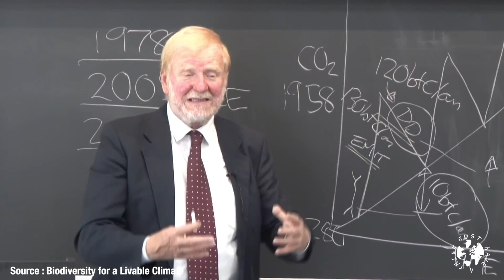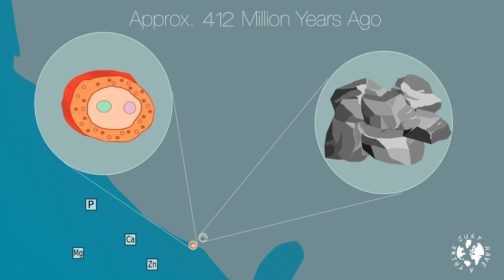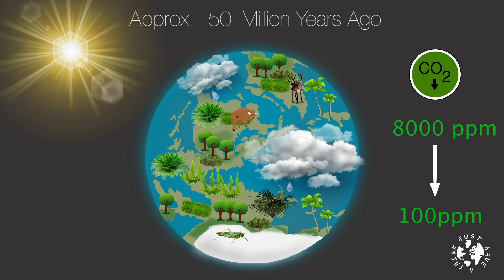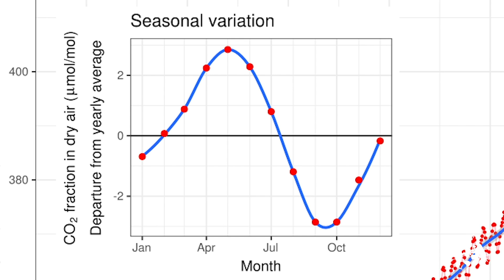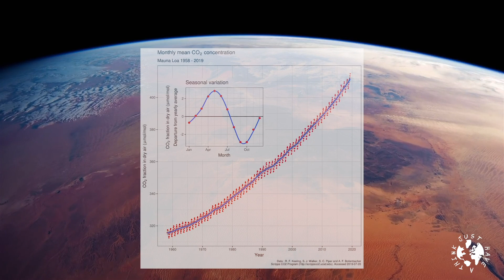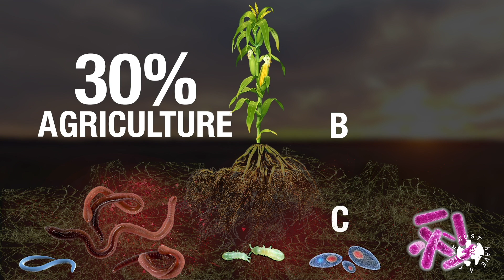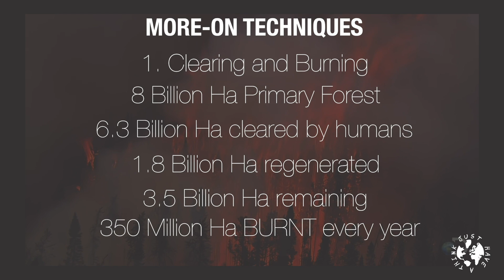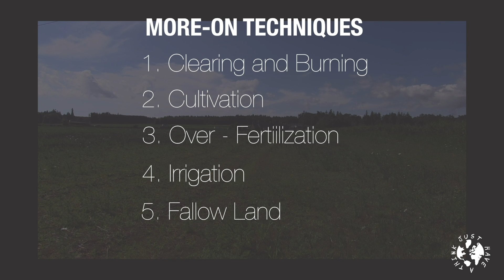Regenerative Agriculture - Part 1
Carbon Dioxide levels in our atmosphere continue to climb, as does our global atmospheric temperature. Despite greater awareness of the issues, and huge strides forward by the renewable energy industry, we are not having any effect on the overall problem. But some people think we're looking in the wrong place for the solution and that all we need to do is take some lessons from the way nature has always used it's resources to regulate heat across our blue planet.